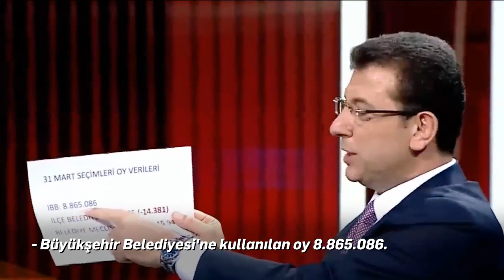Ekrem imamoğlu zekası cnn turk